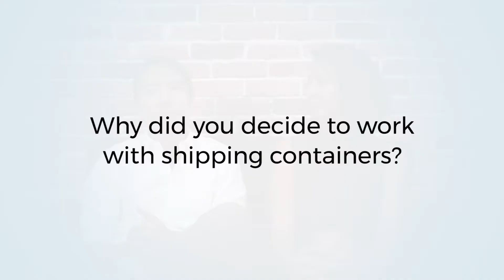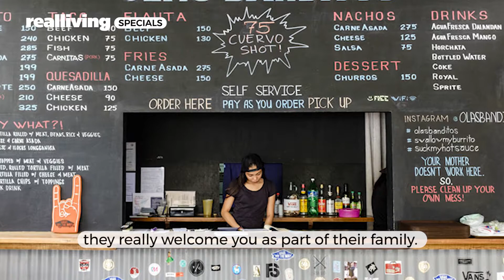25 Creatives to Watch: Buji & Nikki Libarnes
For the complete feature, log on to RealLiving.com.ph